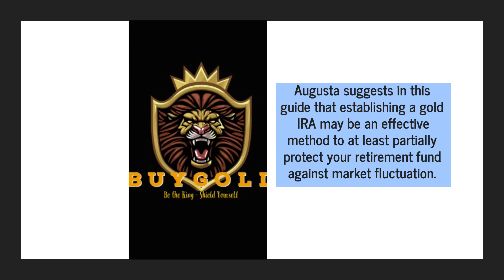Protect Your Retirement Future Against Inflation By Setting Up A Gold IRA Account: Free Expert Guide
Augusta Precious Metals wants to empower you to protect your retirement savings by helping you diversify your portfolio. They can help you quickly and easily set up a gold IRA - just check out their guide!